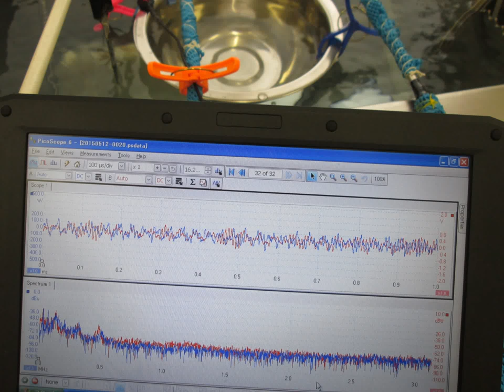超音波実験写真（超音波研究に関する実験写真） ultrasonic-labo